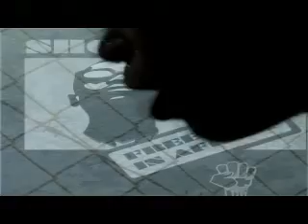jam54africa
video music.album freedom in africa.filmagem edition/montagem bruno joao mateus aka shotb.made in moz.shartmovie pro.09